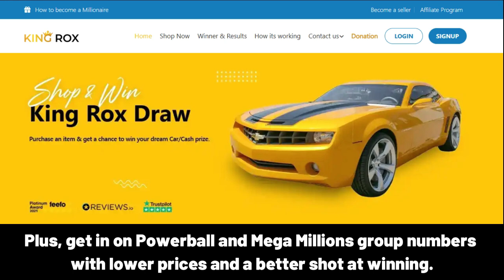BESIR Happy Birthday Song with Names 🌟 Happy Birthday to You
Lyrics:
"BESIR, Happy Birthday Song – Happy Birthday to You"

Happy Birthday, BESIR!
Happy Birthday to You
Happy Birthday!
Happy Birthday!
Happy Birthday, BESIR!